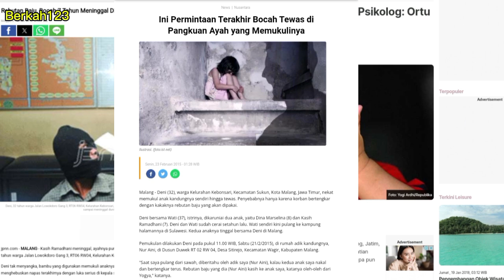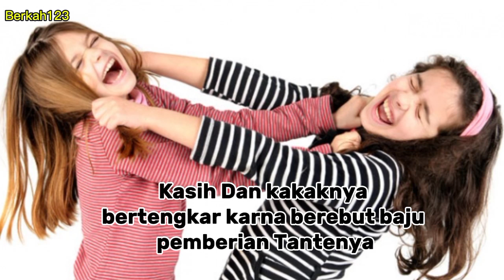Kisah Nyata, Akibat Rebutan Baju, Bocah 8 Tahun Kehilangan Nyawanya di Tangan Sang Ayah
Penyesalan memang akan datang terlambat. Maka rawat anak anak kita sebaik mungkin, jangan pernah melakukan kekerasan.